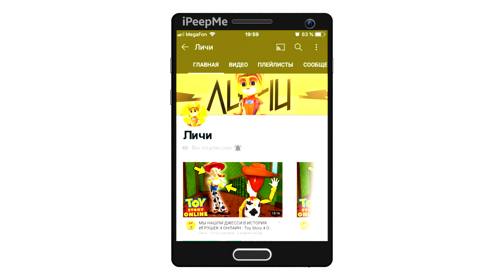🔥КУПИЛ ИДЕАЛЬНЫЙ FORD FOCUS 3! ГОТОВИМ К ПЕРЕПРОДАЖЕ! РЕАЛЬНАЯ ЖИЗНЬ НОВОЕ ОБНОВЛЕНИЕ МТА ПРОВИНЦИЯ